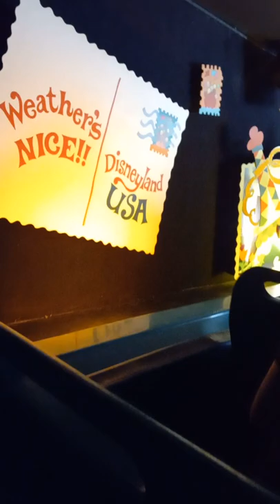FAMILY BONDING AT DISNEYLAND USA,PART 1